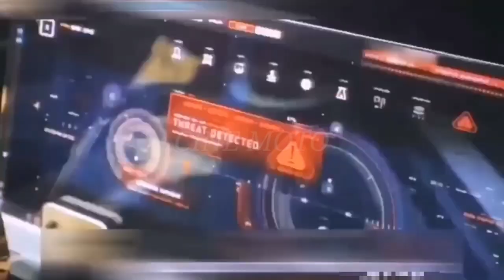BLACK ADAM FICTION MOVIE 2022 RECAP